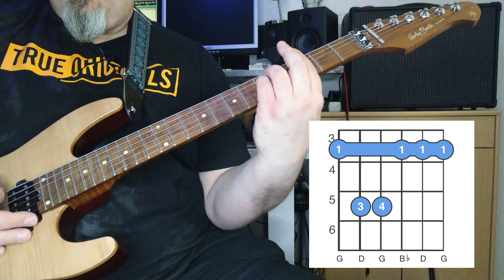Guitar Format #7 BARRÉ AKKOORDEN DEEL 1 - Gitaarles online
hallo mijn naam is Michel Homminga.
Ik upload 3x per week een nieuwe video om 17 uur.
Maandags een gitaarles voor beginners. Hier bespreek ik gitaar akkoorden en gitaar theorie, en alles wat er bij komt kijken om de gitaar onder de knie te krijgen.

Donderdags en Zaterdags een video over gear, tips & trucs , homerecording etc tips voor gitaar, liedjes spelen met 3 akkoorden. In principe dus alles wat maar met muziek te maken heeft. Voor iedere muzikant is er wel iets te beleven op dit kanaal.

in deze video leg ik uit hoe je barré akkoorden op gitaar speelt. Dit is het meest gevreesde akkoord onder de beginners. In deze video wordt het je op een duidelijke en eenvoudige wijze uitgelegd.

Vorige video`s

Online gitaarles voor de beginnende en gevorderde gitarist